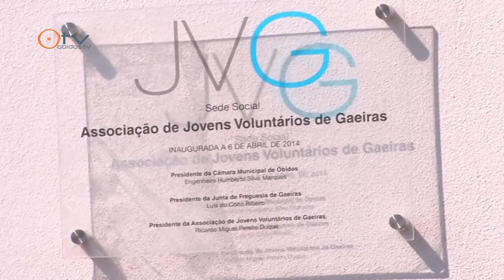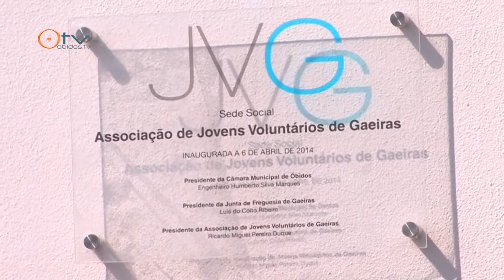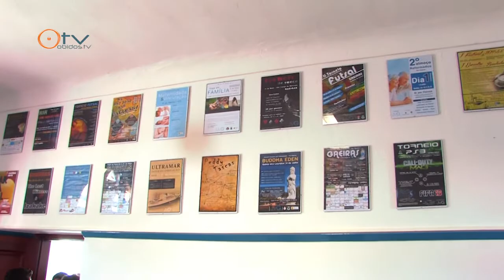JVG celebram 2.º aniversário com nova sede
Inauguração da nova sede da Associação de Jovens Voluntários de Gaeiras (JVG) nas comemorações do seu 2º Aniversário. Gaeiras - Óbidos, 6 de abril de 2014.